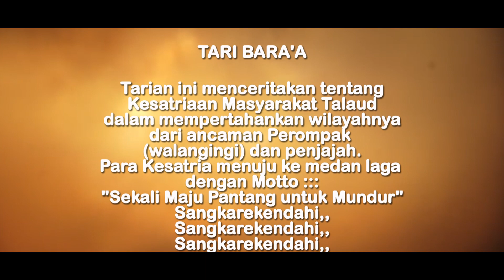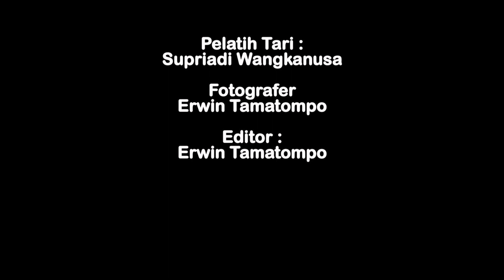TARIAN TRADISIONAL TALAUD GOYANG TAMAN MINI INDONESIA INDAH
Tari Bara'a merupakan salah satu Tari Tradisional Talaud.
Video ini diliput ketika Tari Bara'a mewakili Propinsi Sulawesi Utara pentas pada Expo Nusantara 2019 memperingati HUT Taman Mini Indonesia Indah.
Tari Bara'a mengkisahkan tentang Keberanian Masyarakat Talaud dalam medan perang untuk mempertahankan wilayahnya dari ancaman Perompak dan Penjajah.
Sewaktu pentas, Aura mistis Tari Bara'a dapat dirasakan oleh penonton, pengunjung dan masyarakat yang hadir di Taman Mini Indonesia Indah..

Jika anda seorang Budayawan, Seniman, Traveller, dll, kunjungi terus Akun Youtube saya di